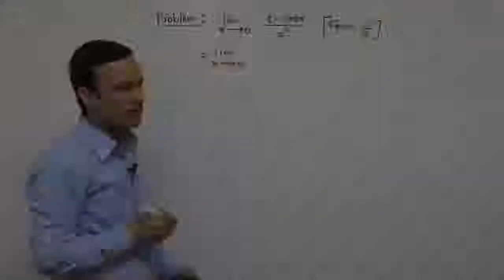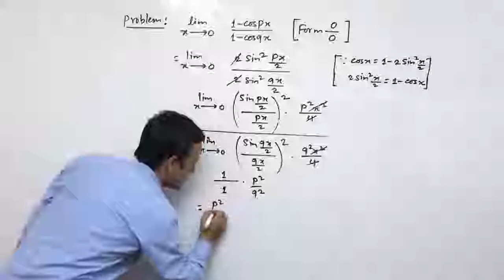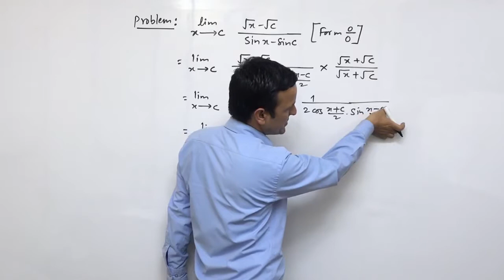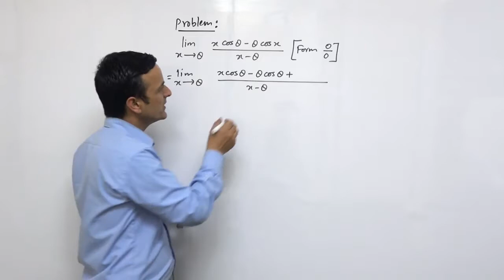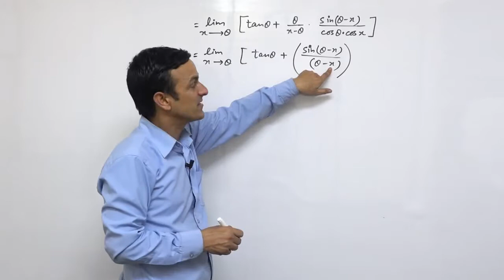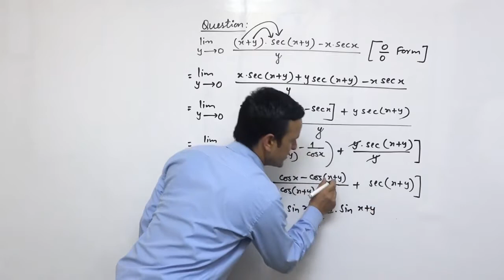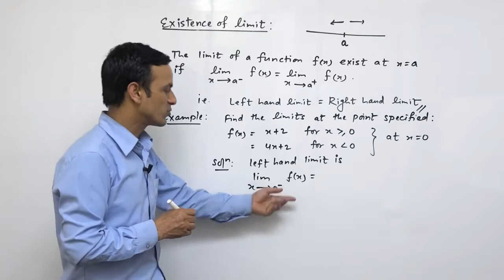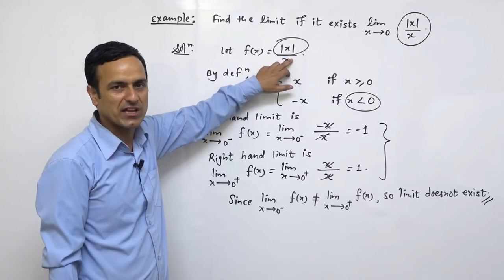Class 11 maths Limits and continuity part 3